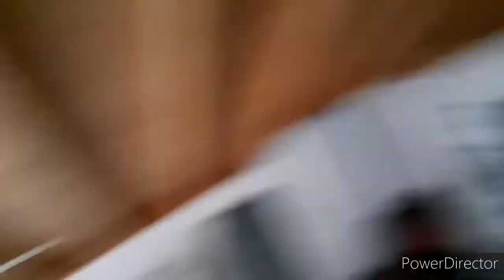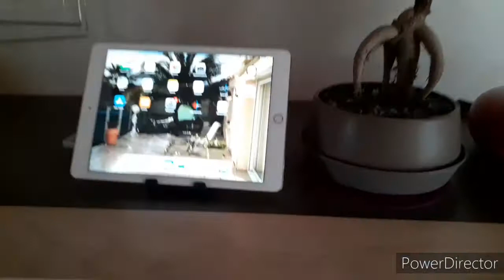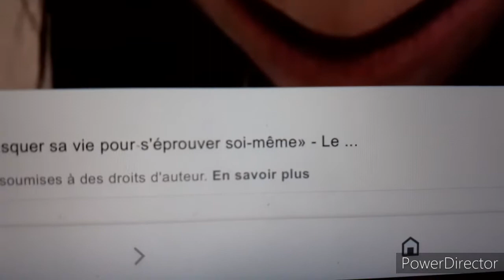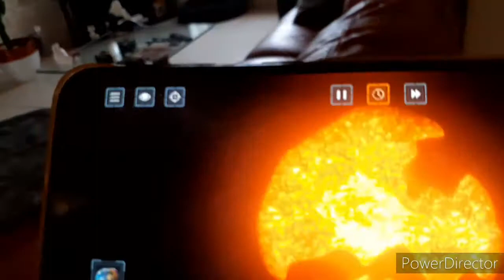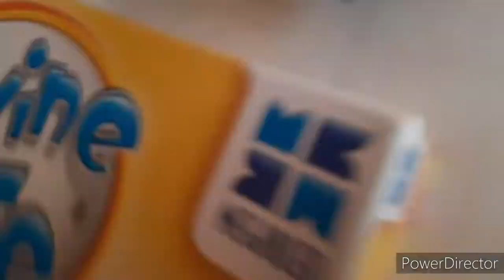UN PERSONNE BIZARRE "MOMO CHALENGE" ? MEHANTE MA MAISON ! (SKETCH) JE COMPRENDS PLUS RIEN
CETTE VIDEO EST UN SKETCH !

Hey en esperant que la vidéo vous plaise.

👉Instagram de mon frere: lenzo_fortnite_insta

👉Nom Discord: Mattéø#7436
👉 Ma deuxième chaine :
👉 Pour me faire un mini don: /playpal/ect. 👇

Je m'appelle:  Mattéo
Mon age: 12 ans
Je suis né en: Le 25 Nouvembre 2008

J'ai découvert YouTube en 2017 et j'ai commencer a faire des vidéos en 2k19 avec Piink sur Gta5.
J'ai ensuite decouvert comment mettre en ligne des vidéos et voilà ou on en est !

Pour passer dans une de mes vidéos !:

Envoyer moi un Dm/Mp instagram
Ou montrer en commentaires que vous aimer le contenue de ma vidéo. 👍👎